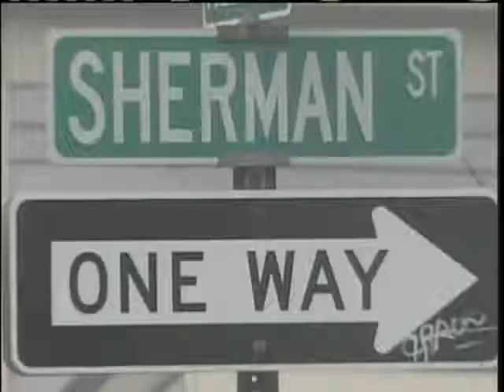Disorderly Housing Law Successful In Portland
News 8's Cam Tran reports.